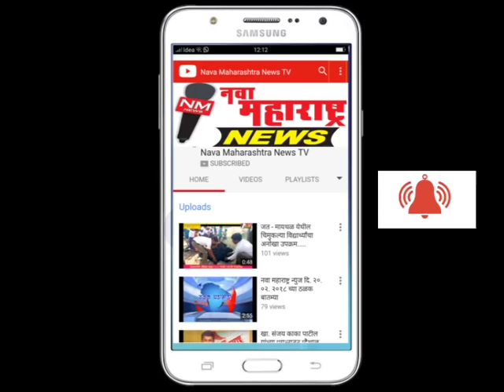इचलकरंजी :सनी आवळे खून प्रकरणी दोघांना अटक :नवा महाराष्ट्र न्यूज